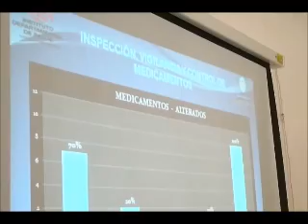Capacitación a farmaceutas de Ocaña